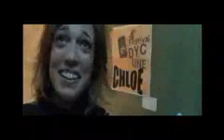Chloe en La Riviera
Video con el tema "Cerca De Tí" de Chloe, durante su concierto en La Riviera, presentado por Despistaos.